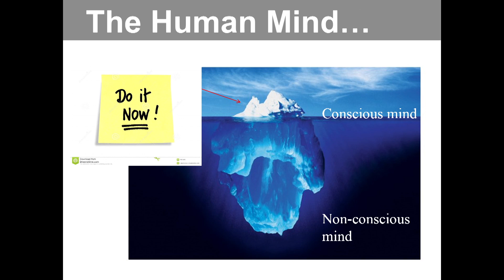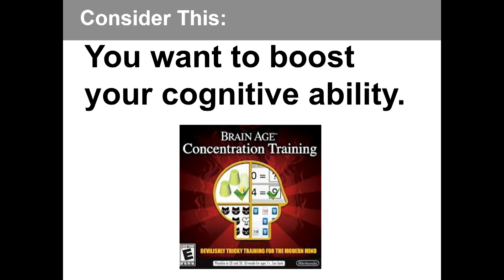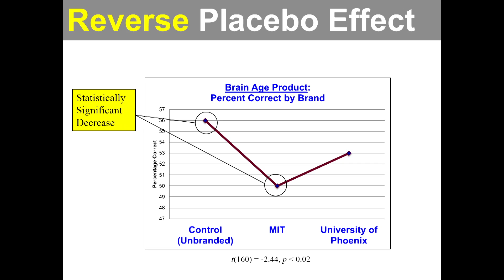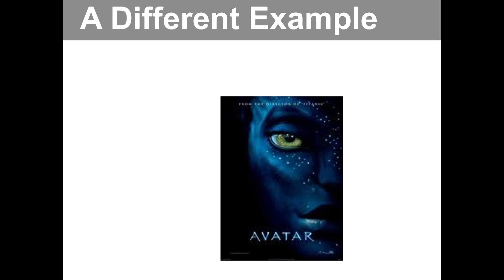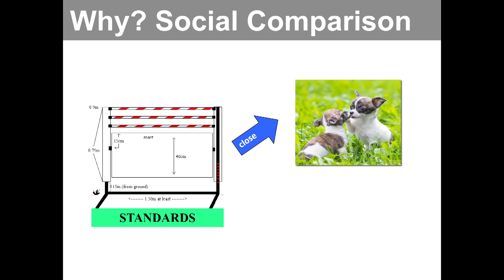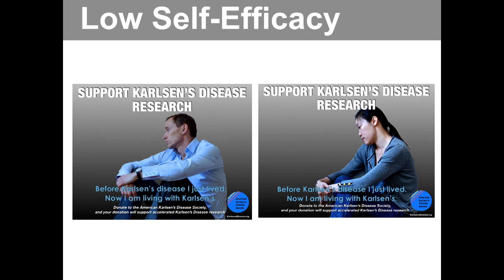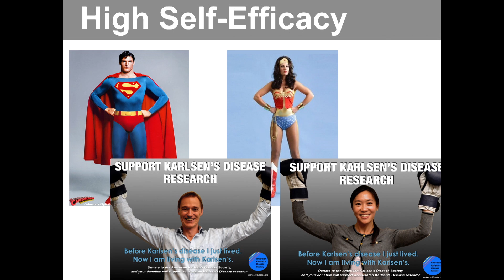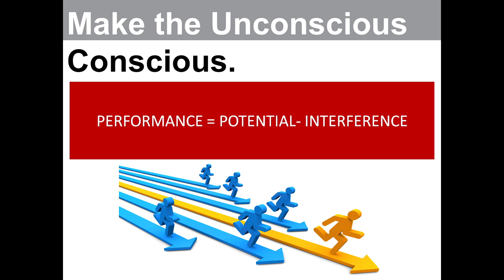The Outsourced Mind | Renee Richardson GoslineI | TEDxSuffolkUniversity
We can’t remember any numbers without our cell phones and have difficulty driving without Waze. We increasingly rely on technology to perform basic cognitive tasks, and this choice is becoming more automatic and less conscious. We assume technology improves our choices. But does it? A series of experiments will be used to examine the topic, leaving the viewer with the question: when do I assume greater rationality from technology, and how does that affect my expectations about my own behavior?

Renée Richardson Gosline is a Senior Lecturer and Principal Research Scientist at the MIT Sloan School of Management. She has been named one of the World’s Top 40 Professors under 40 by Poets and Quants, and an MIT “Iron Professor.” Gosline’s main research interests are in how heuristics bias our decision-making, and how technology affects these choices. She received her undergraduate and graduate training at Harvard University, including a Doctorate from the Harvard Business School.